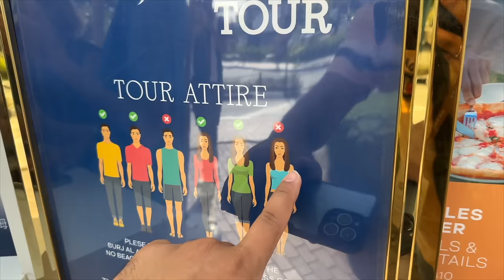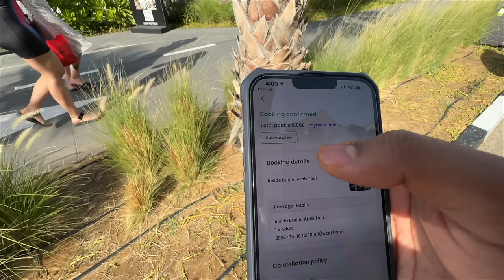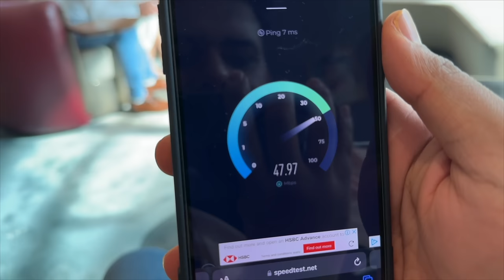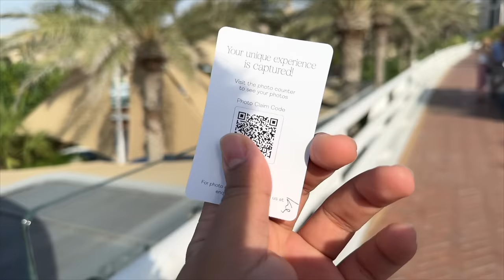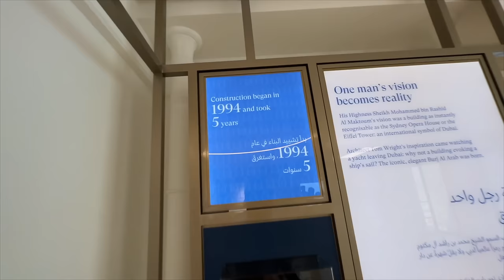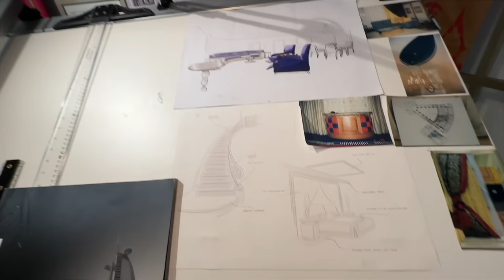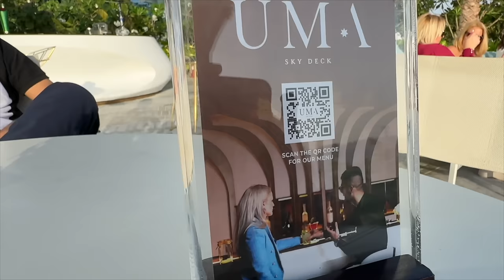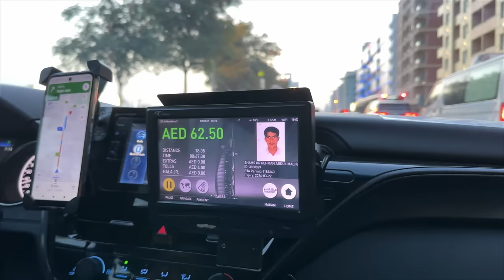Living in World's Luxurious Hotel - ₹35 Lakh/Night 😱 |Delhi To London By Road| EP-21